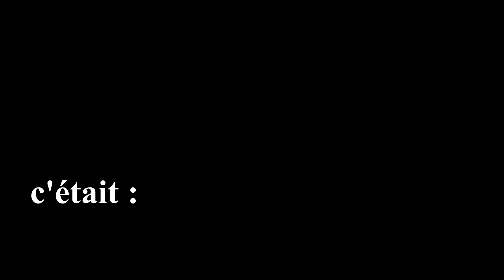HANDIVERSAIRE !!! - Handi and the city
Handi and the city vous parle de la vrai vie des personnes handicapé, à travers les yeux d’une jeune femme paraplégique : moi-même ^^
Je ne ferai pas de concessions, encore moins de langue de bois. Je vais raconter les problèmes que je peux rencontrer dans mon environnement, ma vie en tant que femme handicapé.
J’ai hâte d’avoir vos avis, vos commentaires !! J’ai eu envie de créer cette chaîne pour ouvrir un dialogue sur le sujet et montrer que oui : on peu parler de handicap de manière légère.
Donc partagez vos expériences sur cette page, vos coups de gueule, les obstacles qui vous pourrissent la vie, mais aussi les rencontres et les projets que vous avez….
Et si vous avez des questions, des thèmes que vous voudriez aborder n’hésitez pas non plus !